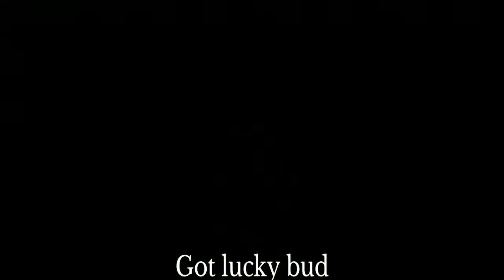The Darkmoon Experience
My ng+24 run as a Darkmoon
Music used in the video: